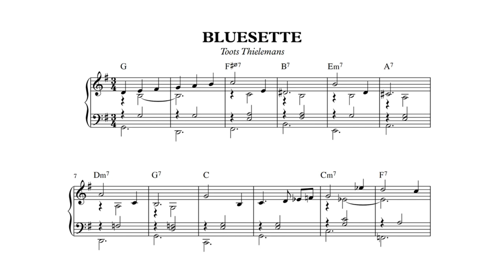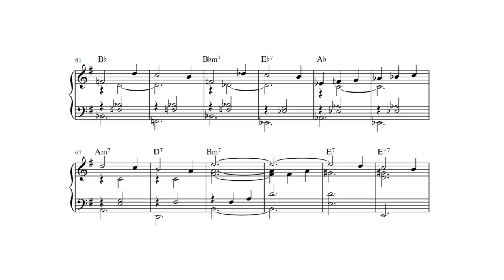Bluesette - Piano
Advanced intermediate piano solo. Toots Thielemans.